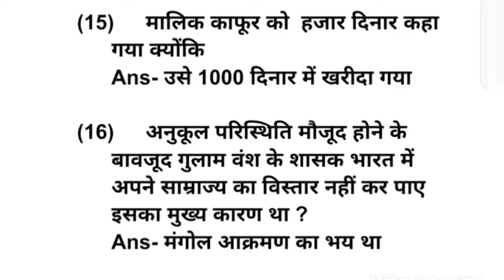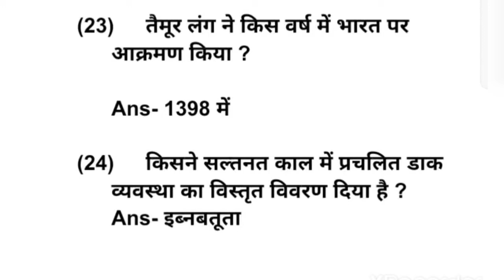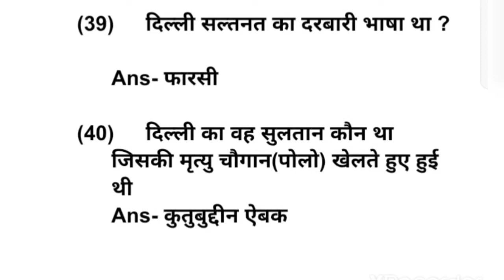दिल्ली सल्तनत से संबंधित प्रश्न उत्तर ! dilli saltanat ka question answer ! Sunil ka math !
Dosto aaj ke vedio me prachin Bharat ka itihas me dilli saltanat ka question answer ka sangrah karne ka kosis kiye Han aap mere video ko dekhiye agar aap channel ko suscribe nahi kiye hai to suscribe kar de apka apna Chanel Sunil ka math vedio ko dekhiye ke liye apko dhanyvad